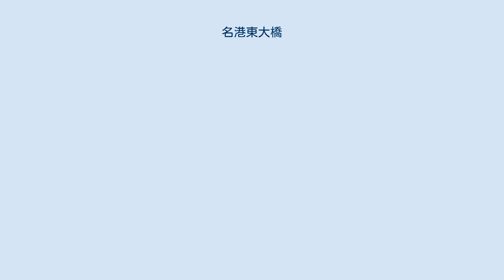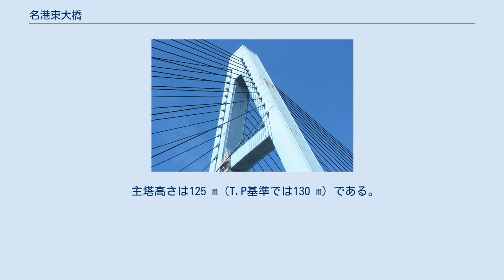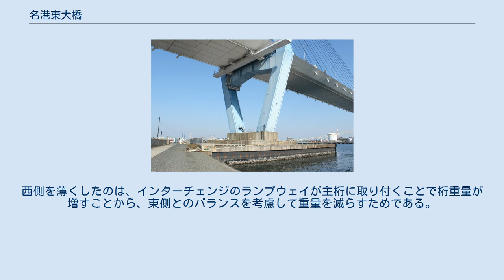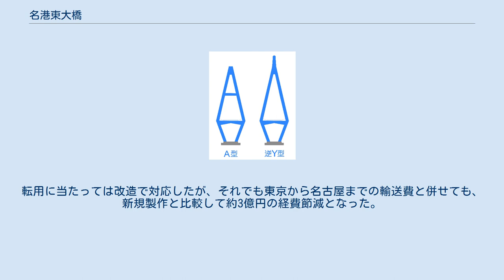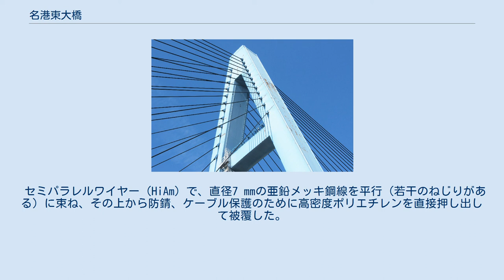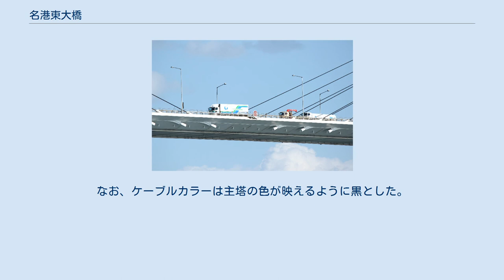名港東大橋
名港東大橋（めいこうひがしおおはし）は、伊勢湾岸自動車道伊勢湾岸道路の東海IC（愛知県東海市新宝町）から名港潮見IC（同県名古屋市港区潮見町）間にある橋梁。
名古屋港を横断する、名港トリトン（名港東大橋、名港中央大橋、名港西大橋）のひとつである。
1998年3月30日に供用を開始した。
 東大橋は新宝ふ頭と潮見ふ頭に跨って架橋されている。
両ふ頭間の水域は相当数の船舶が航行するが、潮見ふ頭が主としてエネルギー基地として造成された経緯から危険物積載船の航行が多いことが特徴となっている。
また潮見ふ頭と新宝ふ頭は完成自動車の積み出し基地となっていることで、本橋の建設過程で作業員に負担を強いることになった。
完成自動車に対して鉄粉、塗料および金属から出る錆汁が新車に降りかかれば商品価値を著しく損ない、高額な補償に至る可能性もあることから、雨天時に床板に溜まった水をふき取るなど飛散対策に神経を使うことになった。
さらに危険物取り扱いの潮見ふ頭は消防法によって火気の使用が厳禁であることから作業所より灰皿が一掃され、休憩中にタバコで一服することが禁じられた。
事業主体の日本道路公団の担当者はこのことによって作業員のストレス増大から来る事故の誘発を懸念したとされる。
 新宝ふ頭と潮見ふ頭間の水域は航路がそのほとんどを占め、なおかつ埠頭の間隔が3橋の中では最も狭い。
さらに水域に接して名港潮見ICが敷設されていることは東大橋の構造に大きな制約を加えることになった。
大型船舶が航行することから主桁と連動して主塔も高くなっている割に中央径間に比べて側径間が短いアンバランスさが東大橋の一大特徴である。
 本橋は3径間連続斜張橋であり、A形の2本の主塔とその両端の橋脚により構成される。
本項では日本道路公団（現・NEXCO中日本）の呼称に従い、潮見ふ頭側の橋脚をP-1、同主塔をP-2、新宝ふ頭側主塔をP-3、同橋脚をP-4として記述する。
 水域のほとんどを航路が占め、さらに名港潮見ICが近接する条件が東大橋の構造を特異なものとした。
 出典：『国土交通省「国土画像情報（カラー空中写真）」（配布元：国土地理院地図・空中写真閲覧サービス）』 新宝ふ頭、潮見ふ頭ともに完成自動車の保管駐車場のため物や錆汁等の飛散が許されないなど神経を使う作業となった。
 東大橋を潜り抜ける自動車運搬船。
このため桁下空間を40 m確保している。
また水域のほとんどが航路となっている。
 金城ふ頭から臨む東大橋。
潮見ふ頭は油槽所が展開することで危険物取扱い区域である。
消防法によって火気の使用は厳禁で作業員は休憩中にタバコが吸えなかった。
 P-2基礎は潮見ふ頭に近接することから築島工法によるニューマチックケーソン工法を採用した。
この結果、基礎とふ頭が地続きとなっている。
 支持層は東海層で、その深さは海面下30 mにあって名港トリトンでは最も浅い。
3大橋の地層断面は東海層群が基礎を成し、西に向かうほど深く傾斜することから他の2橋はそれよりも浅い位置にある地層に支持を求めたが、東大橋は東海層が近接するため、直接支持地盤とした。
 基礎形式は海中部橋脚のP-3がフローティング工法によるニューマチックケーソン、同じく海中部橋脚のP-2は潮見ふ頭岸壁に近接して水深も浅いことから築島工法によるニューマチックケーソンを採用した。
端部橋脚のP-1、P-4は現場打ちコンクリート杭である。
このうちP-2は鋼矢板による二重締め切りのうえで、その中に土砂を投入して島を構築した。
整地後、ケーソン安定沈下および急激な沈下を抑制するための地盤改良を施し、軟弱地盤の沖積粘土層に砂杭の複数打ち込みを行った（サンドコンパクション工法）。
陸上部のP-1、P-4基礎は長さ30 mの鋼管杭を複数打ち込んでいるが、これは埋め立て地であるために地盤が軟弱であることを考慮したものである。
 構想段階では逆Y型もしくは逆V型で検討されたが発散振動抑制のためA型となった。
 主塔形状は耐風安定性（1秒間に72 mの風速に耐える強度の確保）を考慮してA型が採用された。
当初は3橋の中で東大橋のみ逆Y型、もしくは逆V型で構想されたが、風洞実験によって橋軸方向（車の進行方向）風による振動が確認されたことで、水平梁を一本加えることで振動を抑止できたA型を採用した。
ただし、下段水平梁より下層は下部工の寸法を抑えるためにV字...